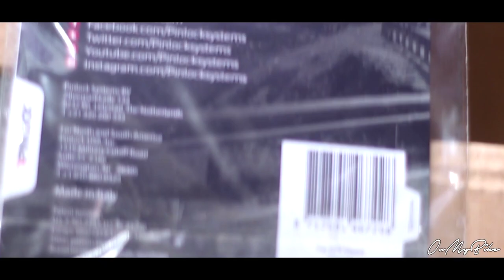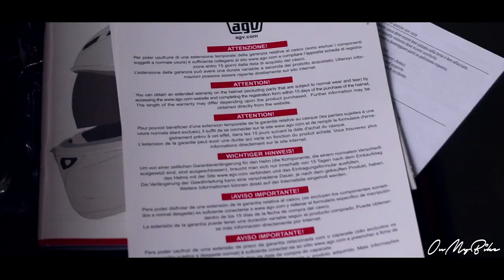AGV K3 SV Tartaruga Helmet Unboxing | Quick Review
AGV K3 SV Tartaruga Helmet Unboxing | Quick Review | 2021